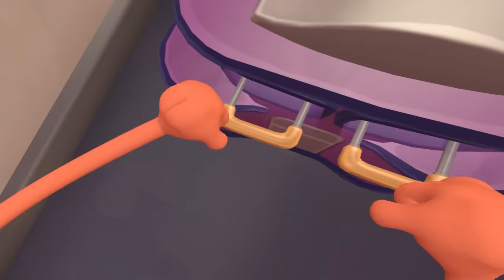THE THICCEST GAME IN VR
floor plan 2 has NO RIGHT being THIS THICK.